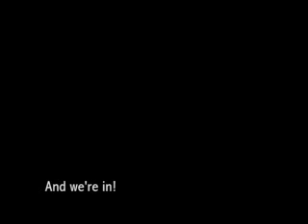Philips Sense & Simplicity 2006 Show opens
Philips like to get carried away with their show openings. Here's a quick video to give you a flavour of what happens.